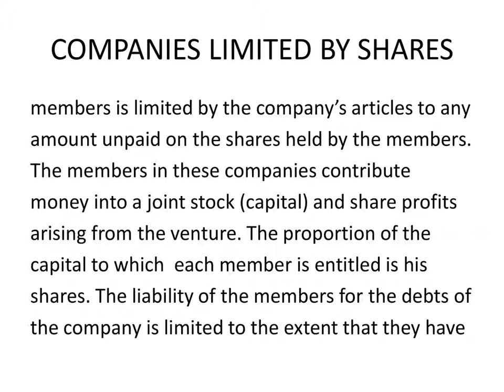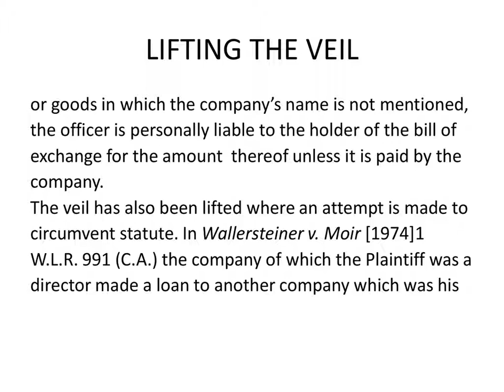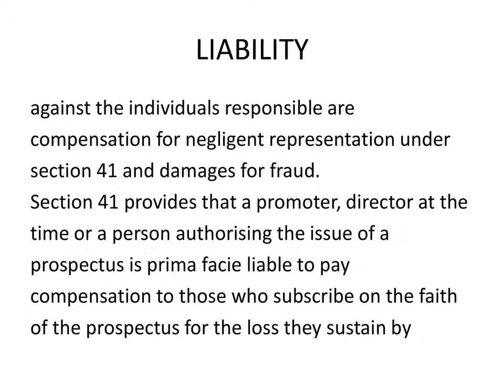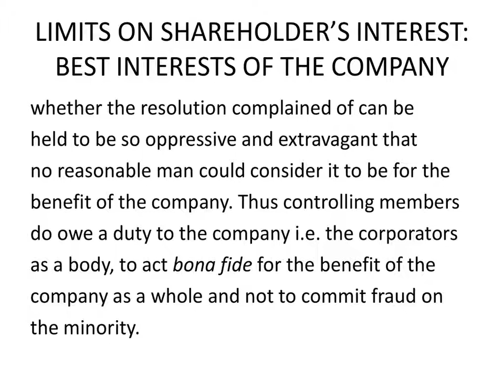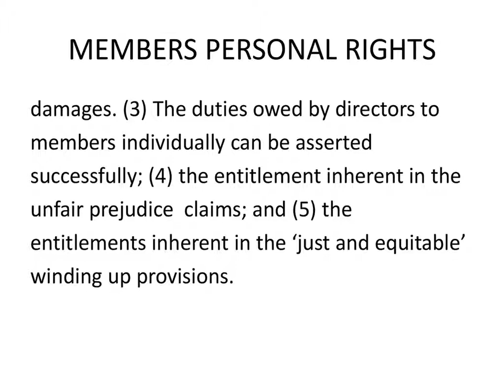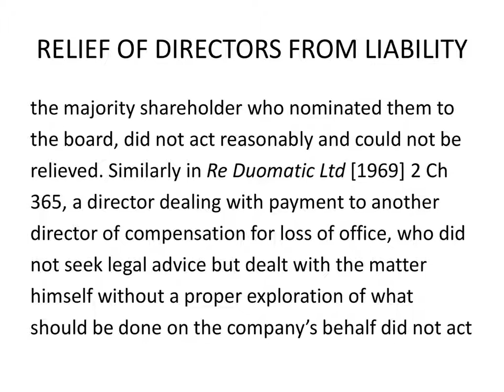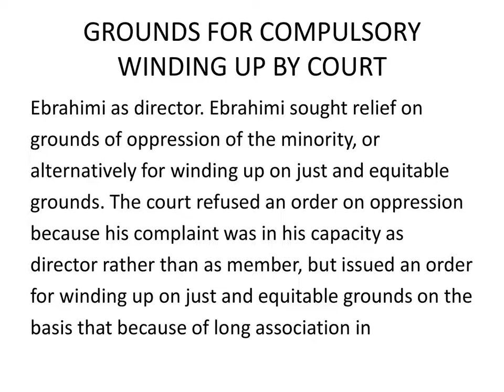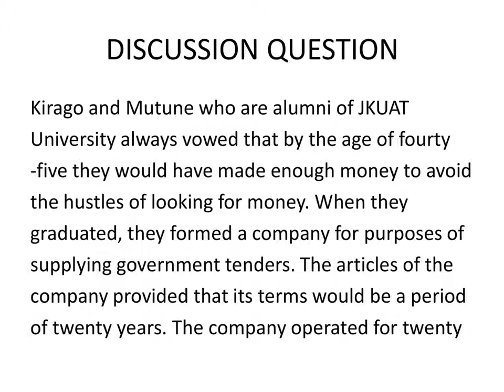COMPANY LAW NOTES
This video provides a PowerPoint class presentation on Company Law pursuant to the 2015 Companies Act and relevant for revision of (ATP 108 - COMMERCIAL TRANSACTIONS)